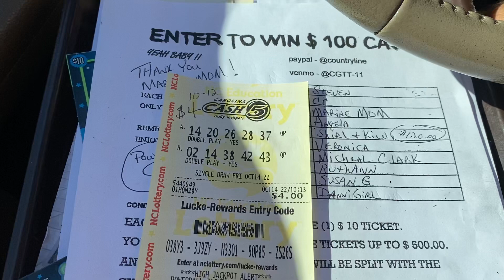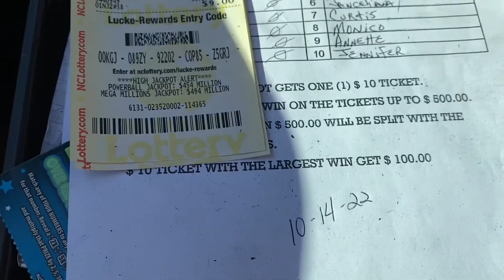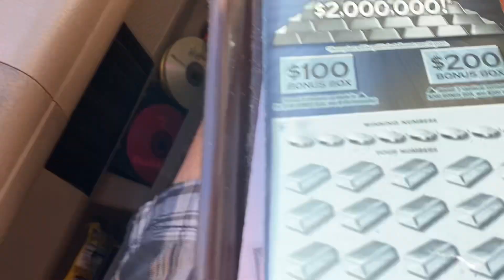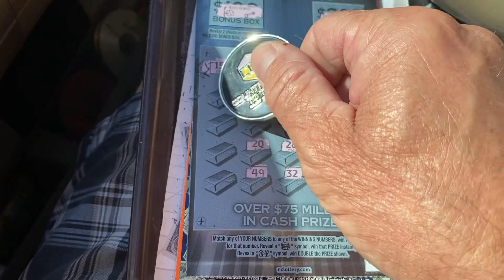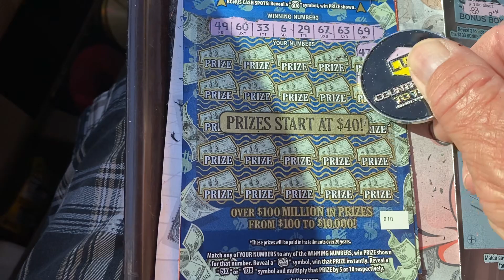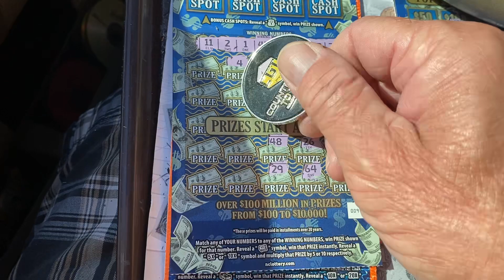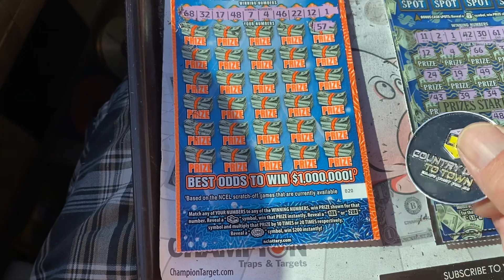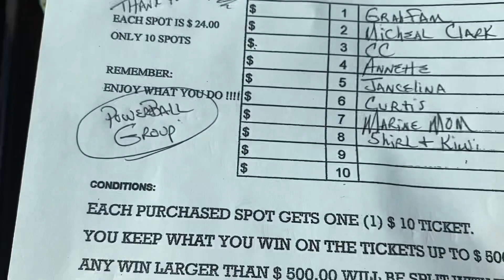😳 OMG SPLITS WITH MICHAEL MONICO G MONEY AND MARINE MOM. GOOD LUCK TO EVERYONE TODAY 🍀